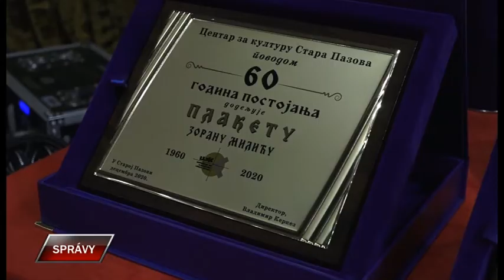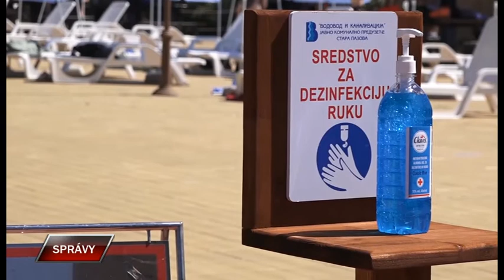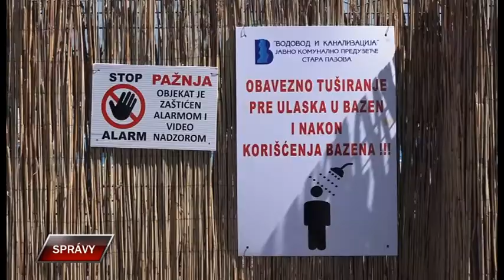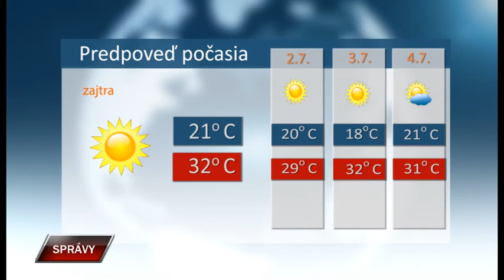Spravy 30 6 2021